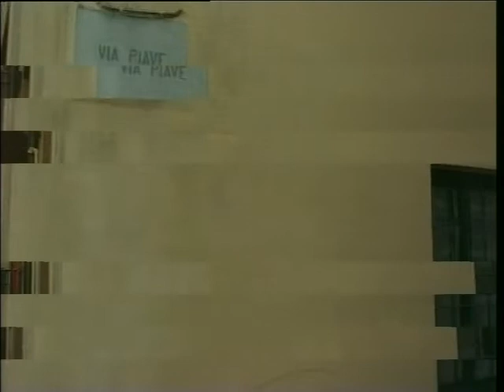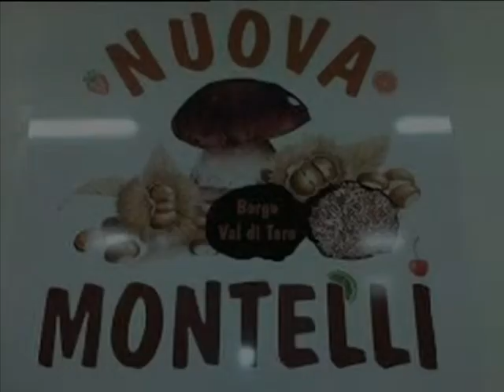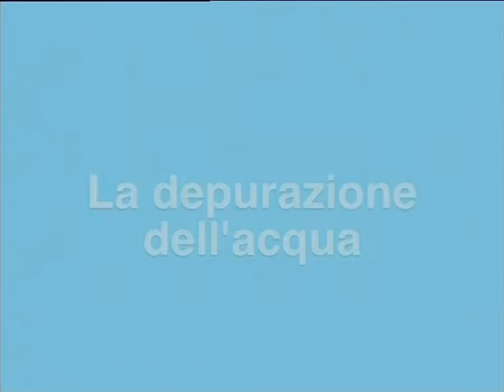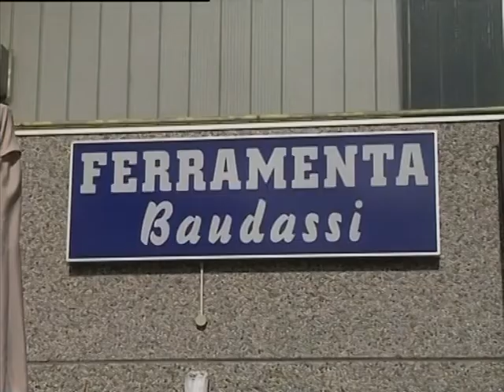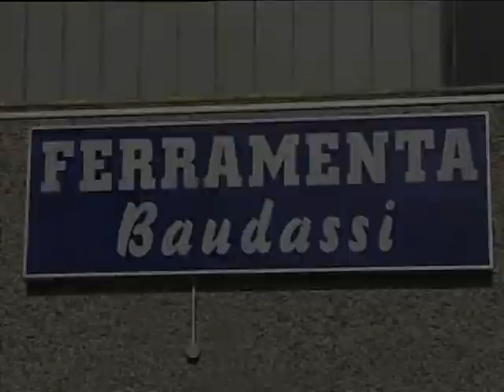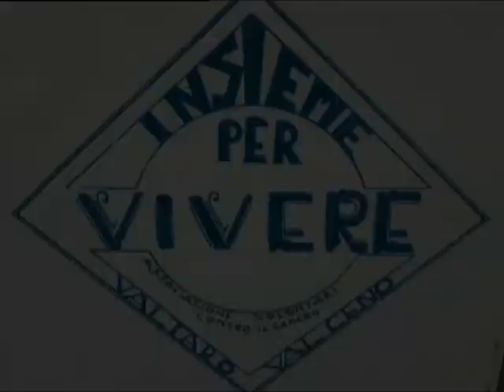RTA News 26-08-21